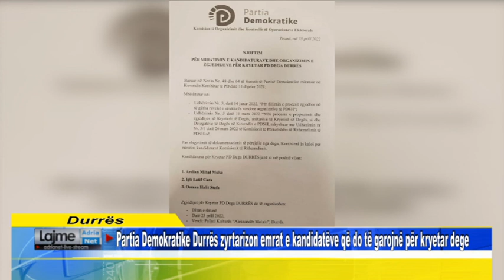Partia Demokratike Durrës zyrtarizon emrat e kandidatëve që do të garojnë për kryetar dege